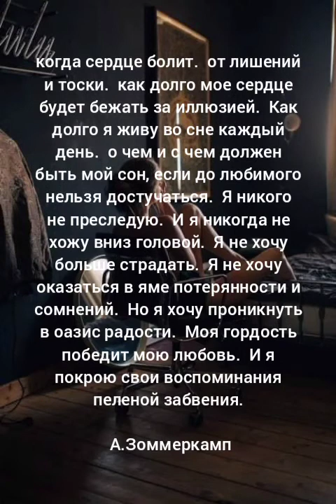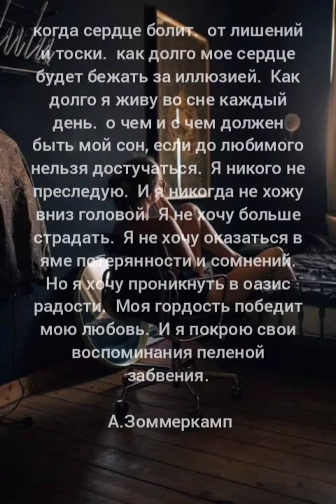когда сердце болит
music ❤ 🎵 : chaikovsky  , Swan Lake